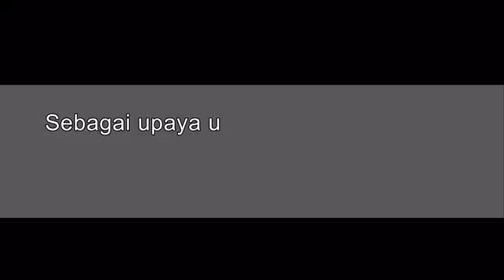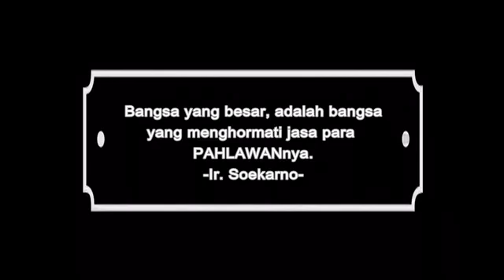Musikalisasi Puisi Kelompok 12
Merupakan tugas video mahasiswa FK UNAIR angkatan 2020 dari kelompok 12 untuk memperingati Hari Pahlawan 10 Novembe